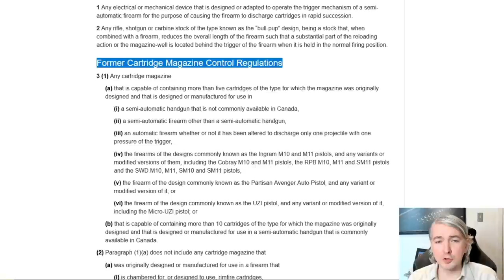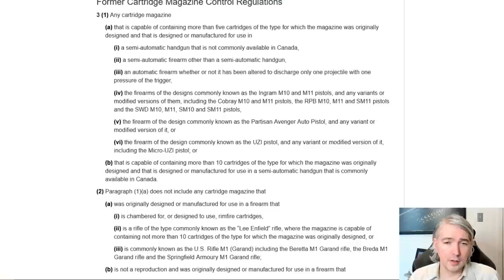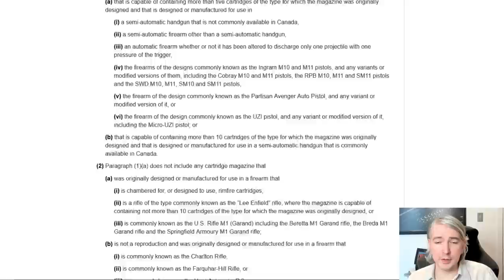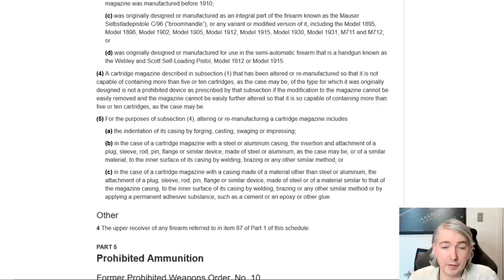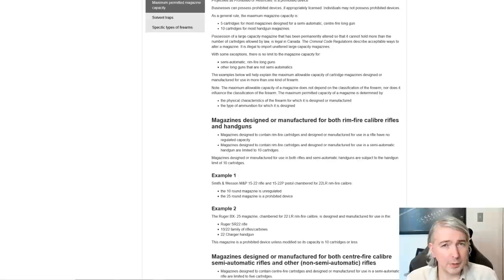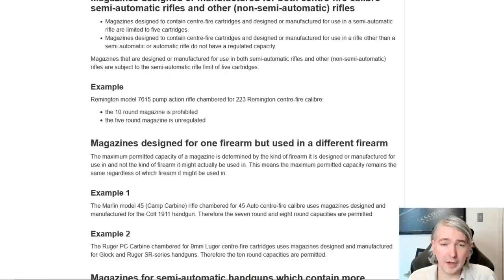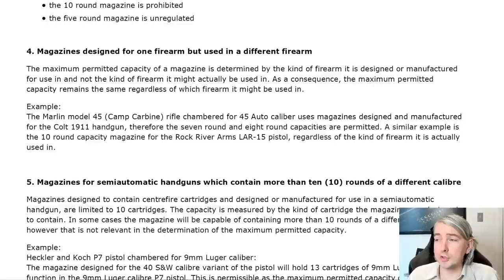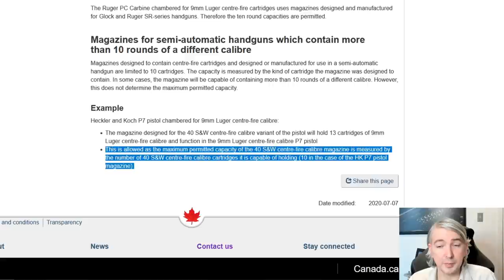A General Overview Of Magazine Capacity Limit Laws In Canada - A Lawyer Explains